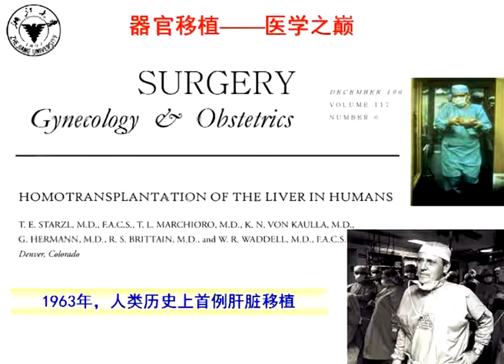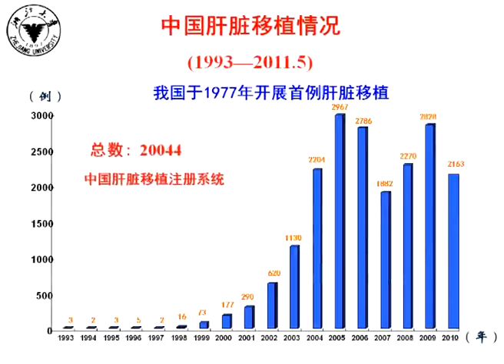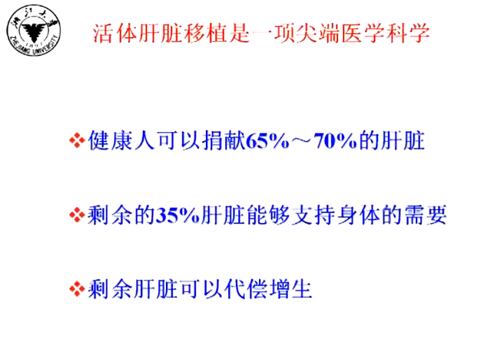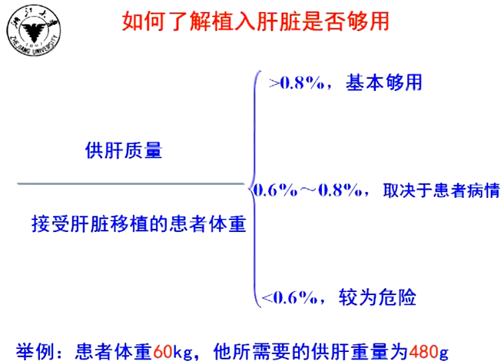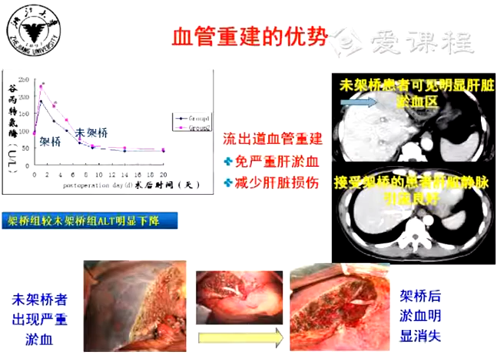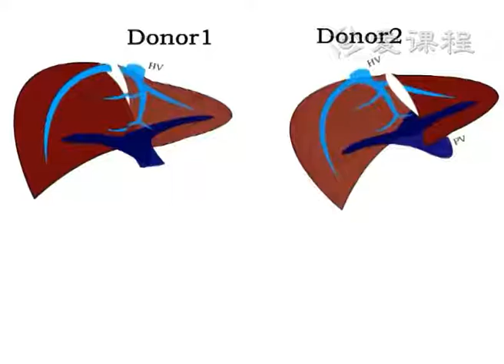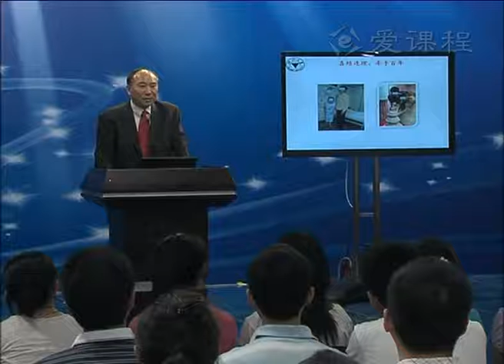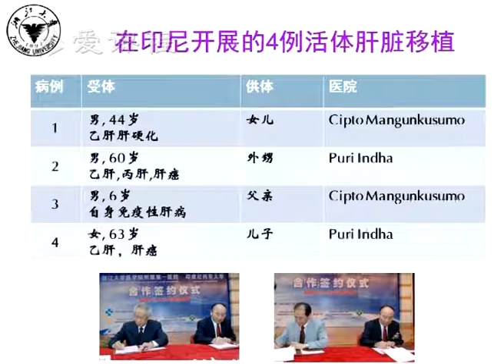39 媒体素材 肝移植的过去、现在和未来（3） 浙江大学 外科学